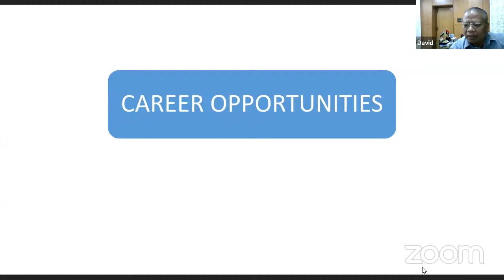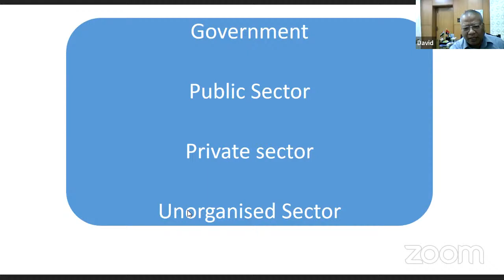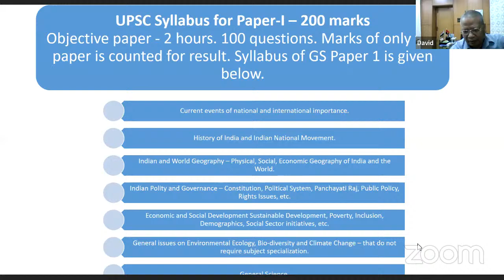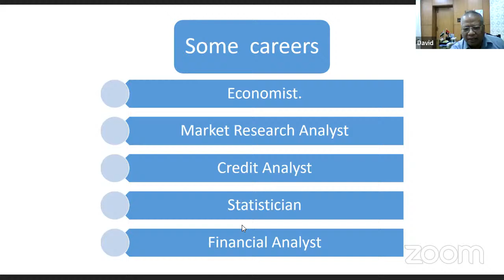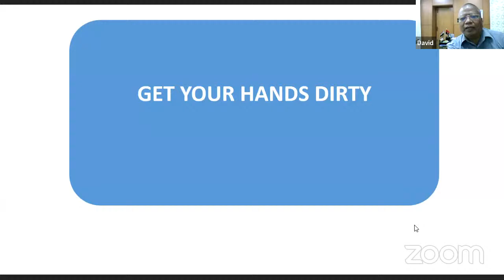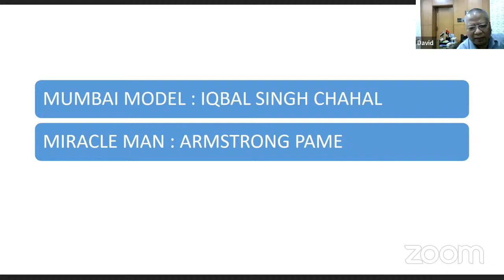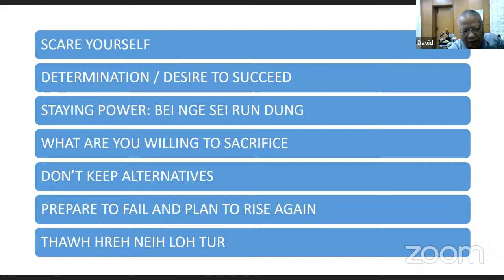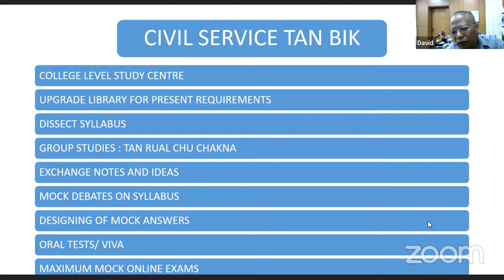Talk on Career Opportunities - David Lalrinsanga, IPS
organised by The Department of Economics & The Department of English